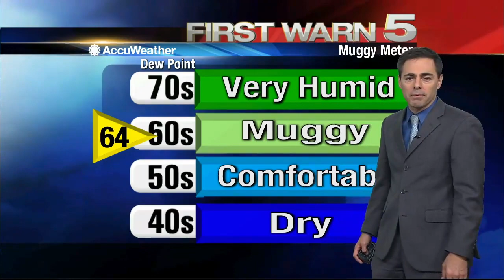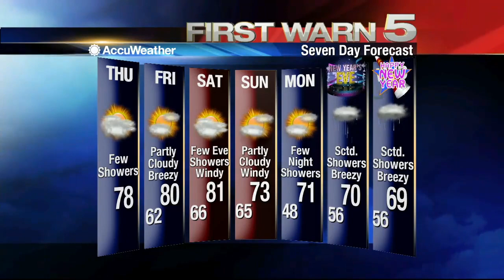Thursday's Weather 12 p.m.